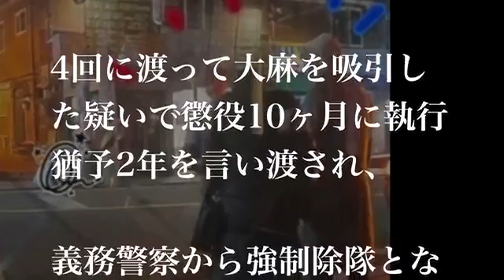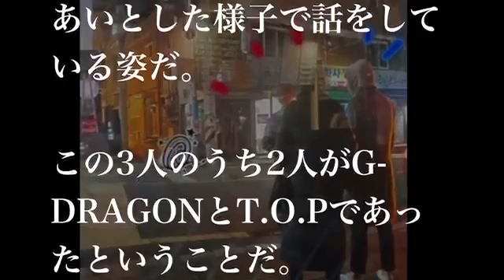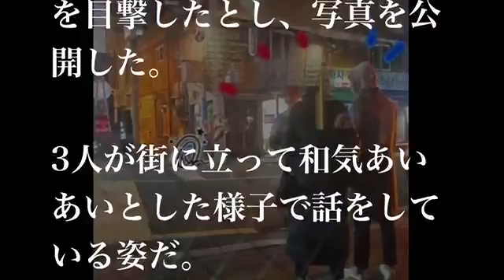【驚愕】GDとT.O.P 街中で発見「和気あいあいと…」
【関連動画】 171125 Member BIGBANG GD, TAEYANG, DAESUNG, & SEUNGRI back together to Korea from Osaka